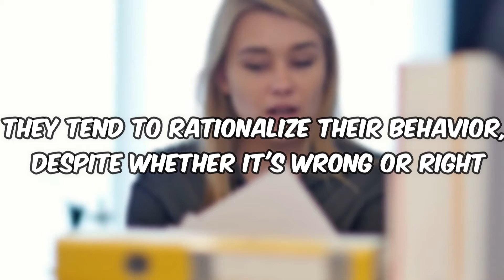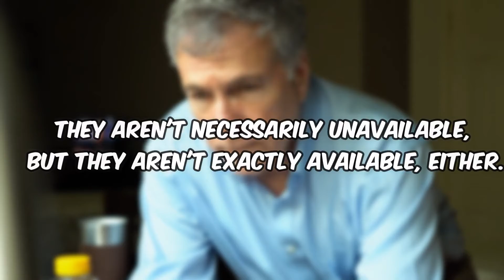The COLD Hard Truth On Why Modern Women CHEATS | MGTOW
In today’s video, we'll discuss some reasons Why People love to cheat while in a relationship which is getting common day by day.

It's simple to believe that everyone who cheats is merely untrustworthy. But the truth is that cheating happens considerably more frequently than most of us think!

There is no shortage of temptation for people in monogamous relationships, whether it is in the office or on the Internet!

In our culture, cheating rates have hardly altered. Even though statistics differ, it has been found that almost 60% of men and over 45% of women will cheat at some point during their relationships!
The main issue that bothers people after all the questions are the incentive behind cheating!

Studies on the subject of cheating vary. Some claim that the dopamine released as a result of lying and hiding causes the high. Some claim that it's only a chance. However, there are as many excuses for cheating as there are for individuals!